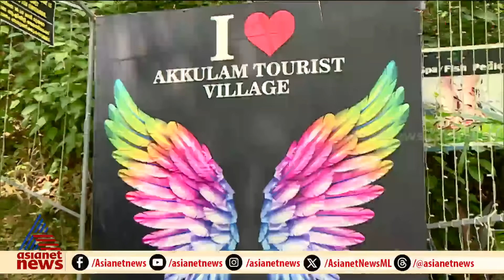കൊട്ടിഘോഷിച്ച ഗ്ലാസ് ബ്രിഡ്‌ജ്‌ പൊട്ടിപാളീസായോ?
കൊട്ടിഘോഷിച്ച  ഗ്ലാസ് ബ്രിഡ്‌ജ്‌  പൊട്ടിപാളീസായോ? എട്ട് മാസം കഴിഞ്ഞിട്ടും ഇനിയെന്ന് തുറക്കുമെന്ന് അറിയില്ല